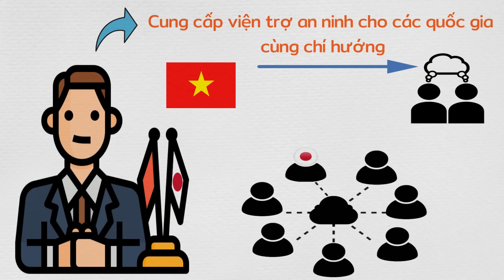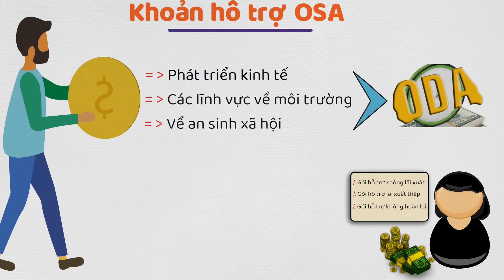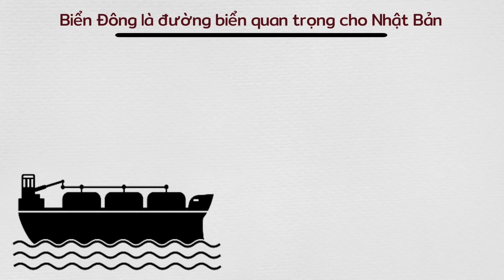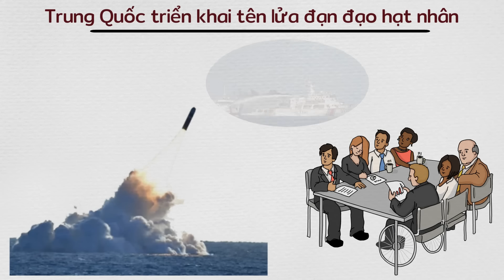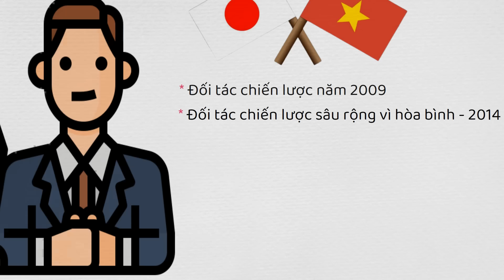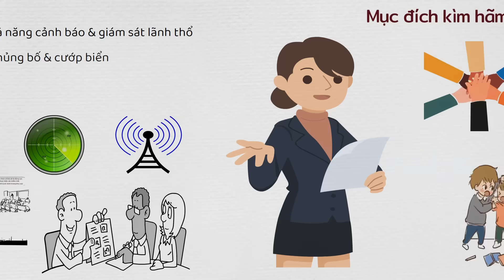Tại sao Nhật Bản muốn viện trợ quân sự cho Việt Nam?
Đơn vị tài trợ: Hoàng Hà Mobile